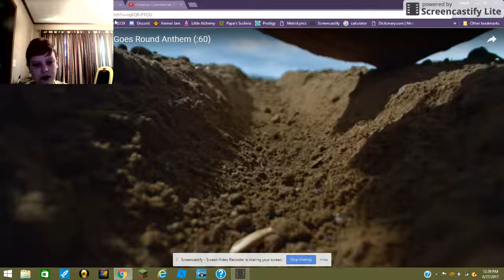Reacting to the "Good goes round" Cheerios commercial (fail)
This was the first take of the Cheerios video I recorded and uploaded on 6/27/17.